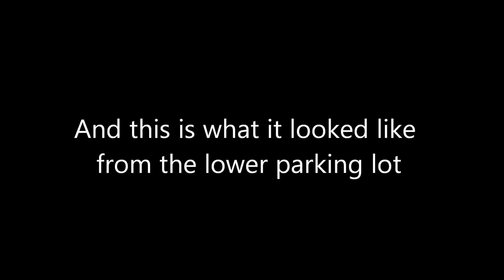Cutting down tree by Clubhouse